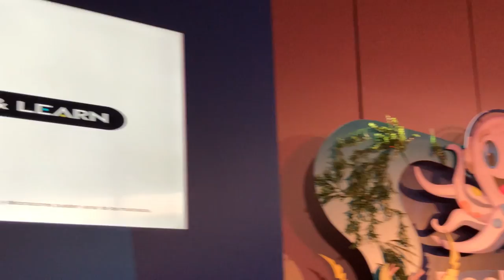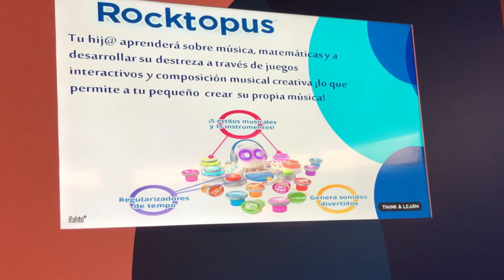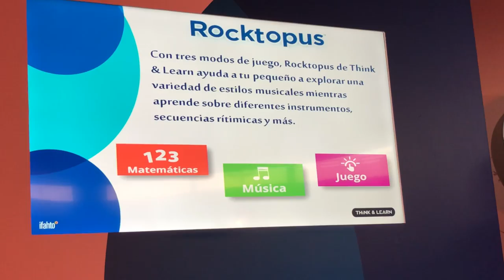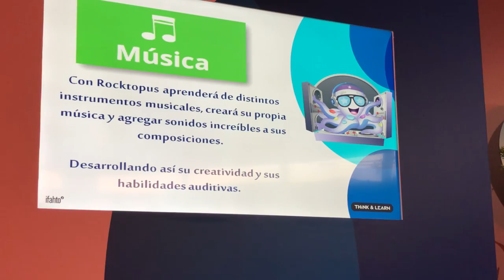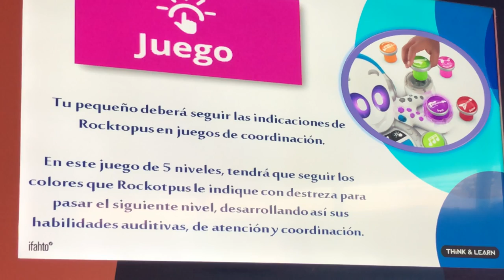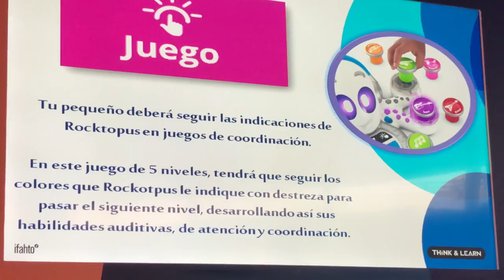Rocktopus presentación Fisher Price ★ juegos juguetes y coleccionables ★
presentación de la familia Think & Learn - Rocktopus Fisher Price, el pulpo musical de juguete que ayudará a los pequeños a aprender sobre música y matemáticas a través de juegos interactivos y composición musical creativa y permitirá crear su propia música. con la cantante María José

desarrollo de los pequeños.